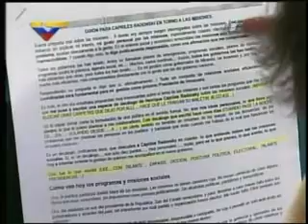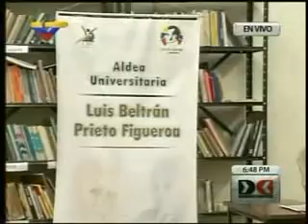Llamada del presidente Hugo Chávez a Dando y Dando de VTV (07 de mayo de 2012)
El presidente Chávez informó que en los próximos días estará de retorno en el país para incorporarse "progresivamente en la primera línea de batalla".

Suministró la información desde La Habana, Cuba; durante la conversación telefónica que sostuvo con la periodista Tania Díaz, conductora del programa Dando y Dando, transmitido por Venezolana de Televisión.

El mandatario nacional dijo que se encuentra en la fase final de tratamiento contra el cáncer que se le diagnosticó el año pasado. Aseguró que trabaja diariamente en sus funciones de jefe de Estado y de Gobierno para consolidar el Proyecto Nacional Simón Bolívar.

"Estoy gobernando, cumpliendo con mis funciones de jefe de Estado y de Gobierno, pero en esta situación especial de la que saldré en los próximos días y pronto estaré por allá".

Mencionó que ni su tratamiento, ni su trabajo se detienen. Al término de las radioterapias, fisioterapias y el descanso prescrito por los médicos tratantes, emprende las labores que le atañen como Presidente de la República Bolivariana de Venezuela.